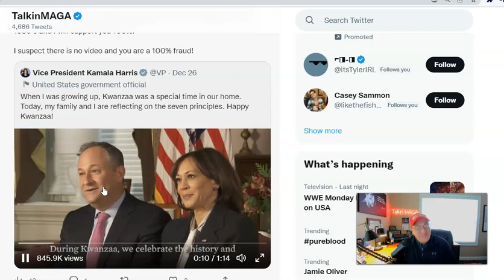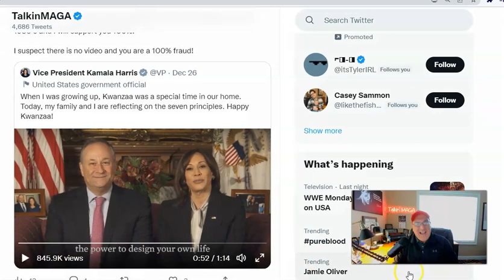Kamala is a FRAUD! Her Indian/Jamaican Family celebrated the African Holiday when she was a kid?!?!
The current Vice President of our country and ultimate diversity hire, Kamala Harris just may be the biggest fraud most inauthentic person I have ever experienced in our history.

Her and her tucked and cucked 1st Husband, Doug went in front of the cameras and wished everyone a Happy Kwanza!  Yes, the half Indian, half Jamaican Kamala and 'generations' of her family celebrated the African Holiday in the 1960's when it was not even known in this country till the 1980's!

The women is a fraud.  There is not an authentic bone in her body and she is, in my opinion, the most despicable charlatan in American Politics ever!